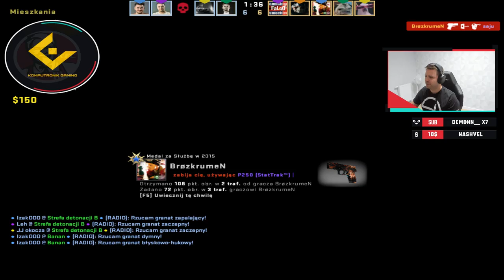WBIŁEM GLOBALA! CS:GO Z EKIPĄ! IZAK,PAGO,LEH,JERZYK!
Siemanko z tej strony Saju!